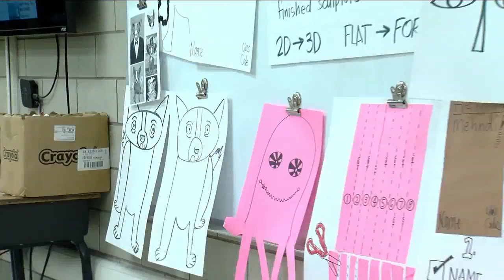New funding revives art program at Hamilton Co School